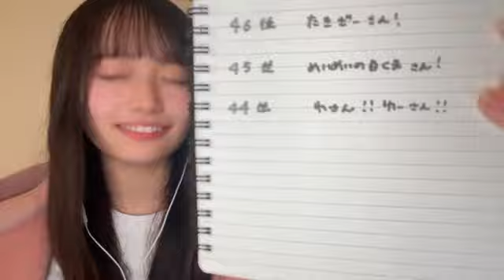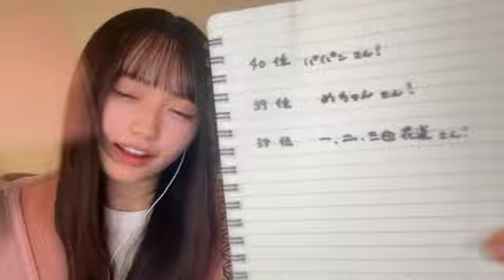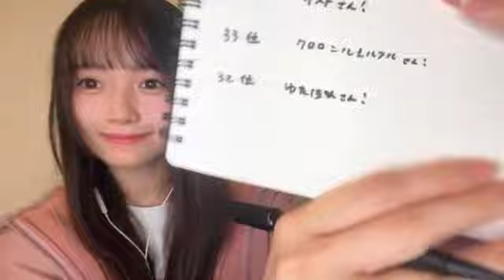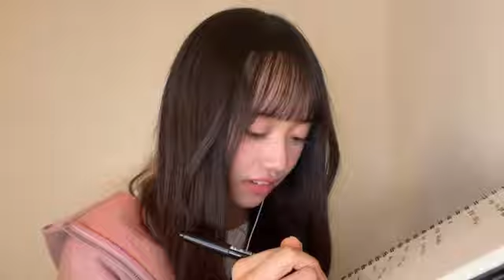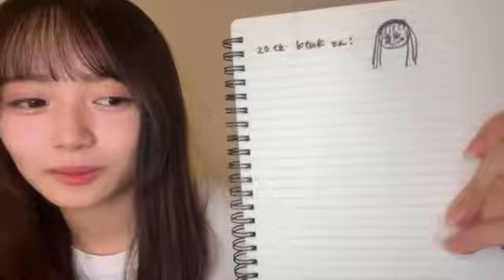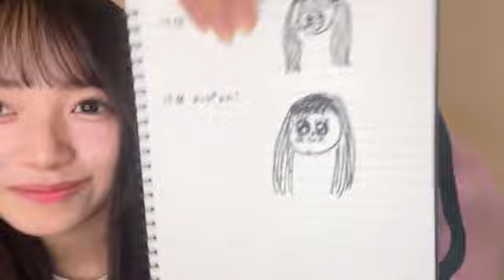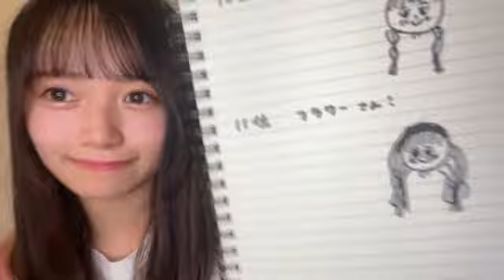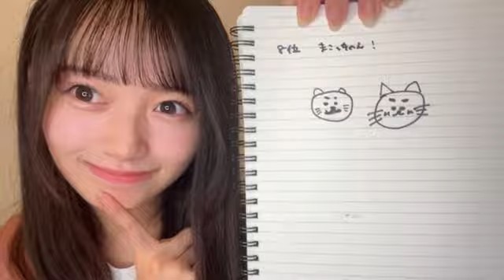2024年10月02日23時25分19秒 花田 藍衣（AKB48 研究生） Mei Hanada